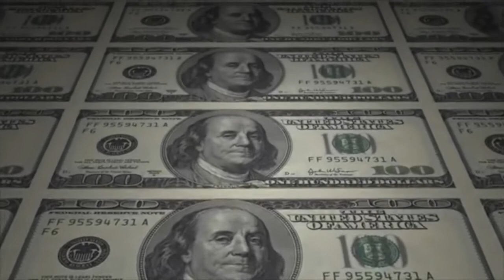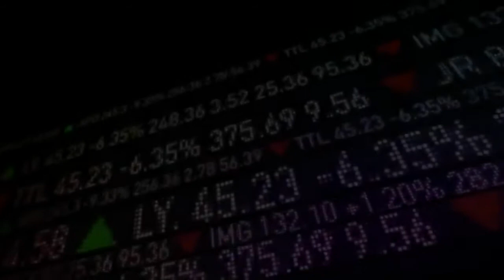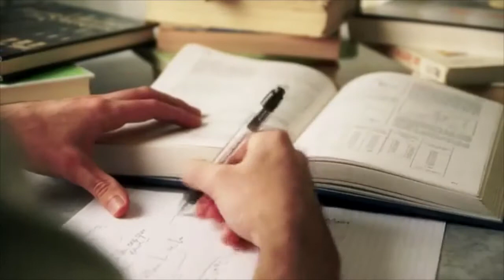What would you do if money were no object? Inspiration for Alan Watts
What would you like to do if money were no object?
Narrated by Alan Watts
"What makes you itch? What sort of the situation would you like? Let's suppose, I do this often in vocational guidance of students: they come to me and say well, we are getting out of college and we haven't the faintest idea what we want to do. So I always ask the question: What would you like to do if money were no object? How would you really enjoy spending your life? Well it's so amazing as the result of our kind of educational system, crowds of students say 'Well, we'd like to be painters, we'd like to be poets, we'd like to be writers' But as everybody knows you can't earn any money that way! Another person says 'Well I'd like to live an out-of-door's life and ride horses.' I said 'You wanna teach in a riding school?'

Let's go through with it. What do you want to do? When we finally got down to something which the individual says he really wants to do, I will say to him 'You do that! And forget the money!' Because if you say that getting the money is the most important thing you will spend your life completely wasting your time! You'll be doing things you don't like doing in order to go on living - that is to go on doing things you don't like doing! Which is stupid! Better to have a short life that is full of what you like doing then a long life spent in a miserable way. And after all, if you do really like what you are doing - it doesn't really matter what it is - you can eventually become a master of it. It's the only way of becoming the master of something, to be really with it. And then you will be able to get a good fee for whatever it is. So don't worry too much, somebody is interested in everything. Anything you can be interested in, you'll find others who are.

But it's absolutely stupid to spend your time doing things you don't like in order to go on spending things you don't like, doing things you don't like and to teach our children to follow the same track. See, what we are doing is we are bringing up children and educating to live the same sort of lives we are living. In order they may justify themselves and find satisfaction in life by bringing up their children to bring up their children to do the same thing. So it's all retch and no vomit - it never gets there! And so therefore it's so important to consider this question:

What do I design?"

Video Edited by TragedyandHope